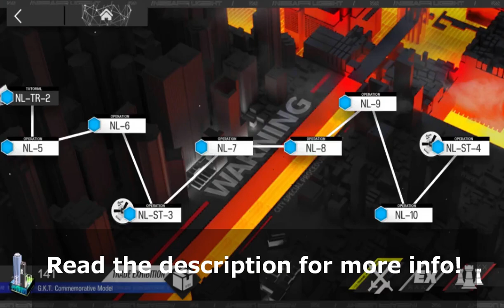Farming Sugar with Swords (Arknights- NL-8 Clear)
I finally Master 3'd Akafuyu's second skill and it feels great because she actually needed the extra stat boosts for this clear.
Let me tell you, this clear was NOT easy. Took me waay more attempts than I expected. That's partially my own fault since I already cleared this with Hibiscus instead of Akafuyu but I really wanted to use her for this clear. The timings are harsh and you have to be very careful. Not having any healing to rely made this clear so much more interesting.
After I am done coming up with ideas with how my squad works, I will explain the rules I have for myself. One thing I will make very clear, in my runs NO ONE dies. It is my biggest rule. The doll "dying" doesn't count and retreating doesn't count as dying. I want to avoid my operators dying at all cost, even at the cost of my run. Other than that, I hope this game doesn't bore me soon, I am having a lot of fun.

General Operator Info:
--Dorothy: S3 M3
--Tequila: S2 M3
--Akafuyu: S2 M3 (FINALLY)
--Kazemaru: S2 M3
-X Module Level 3

Song:
Blood Drain -Again- (Eltnum's Theme) | Under Night In-Birth [OST]